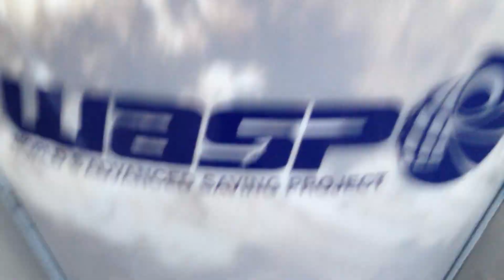WASProject at Maker Faire Rome / BigDelta12m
second day at maker faire Rome!